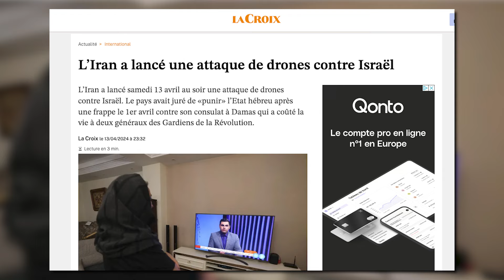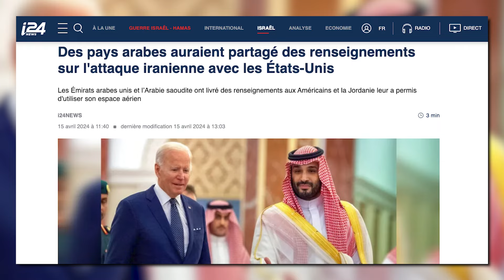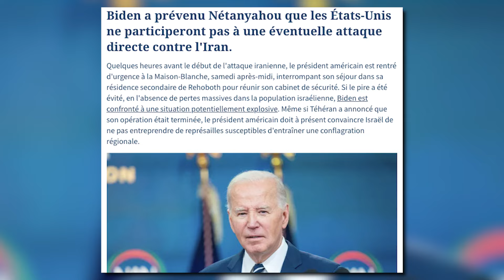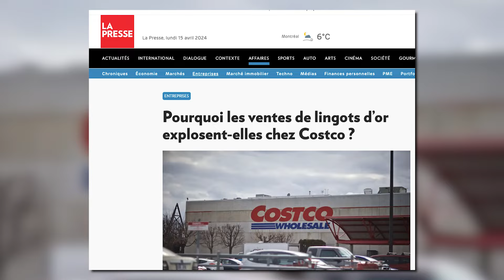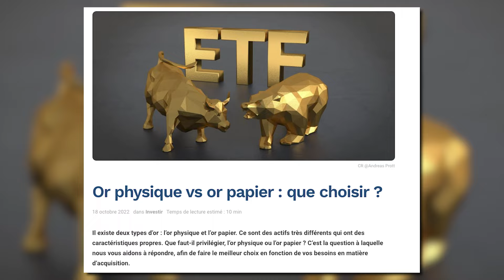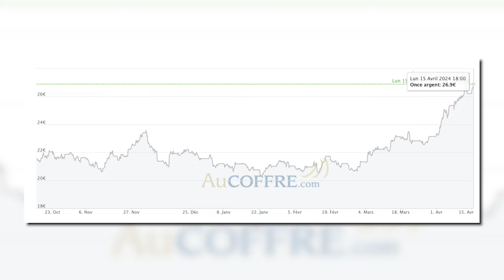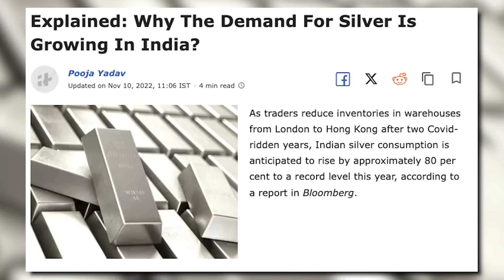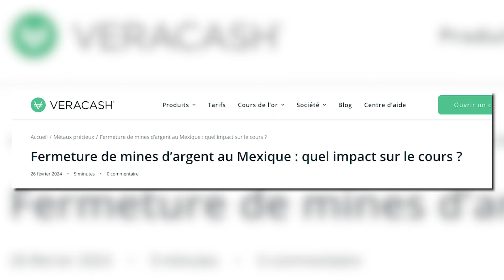HEBD’OR #77 : Tensions IRAN-ISRAËL, ruée sur les ETF OR en Chine et percée de l’ARGENT MÉTAL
📰 Chaque semaine, AuCOFFRE vous propose un petit tour d’horizon de l'actualité politique et économique du moment, et de ses répercussions sur l’univers des métaux précieux. Le tout en 5 minutes chrono ! ⏱️ Dans ce nouvel épisode, on vous parle des tensions Iran-Israël, du halving de Bitcoin et du cours de l’or ! Tous les liens des articles sont à retrouver ici 👇

🔹 Le cours de l’or peut-il aller encore plus haut ?

🔹 BCE : dernière étape avant la baisse des taux dans la zone euro

🔹 Or : ça y est, la Chine se rue les ETF !

🔹 Pourquoi les ventes de lingots d’or explosent-elles chez Costco ?

🔹 Envolée du cours de l’argent, enfin le grand réveil ?

🔹 Industries, Inde… pourquoi la demande en argent explose ?

Commencez dès maintenant à investir dans les métaux précieux 👇🏻

➽ Qui sommes-nous ?